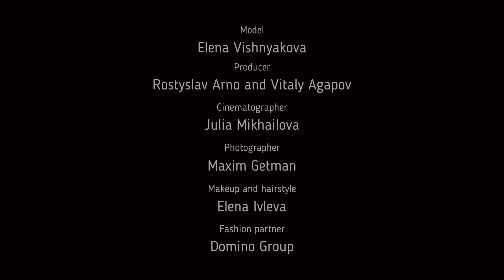AT THE HEIGHT OF THE SKY - Elena Vishnyakova for L'Officiel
The time of strong and self-confident personalities, progressive thinking,
ready to take justified risks for the sake of a good result. The time of those
whose goals are higher than ordinary ambitions and momentary desires. This
is exactly what our heroine is - Elena Vishnyakova. She combines the role of a
wife, a mother of many children, a successful business woman and an
innovator in the field of education in Ukraine by creating the international
school - Ukrainian Global School. Exclusively for L'Officiel Singapore